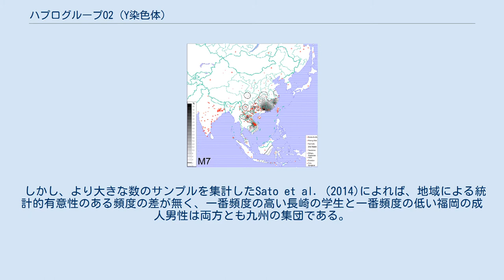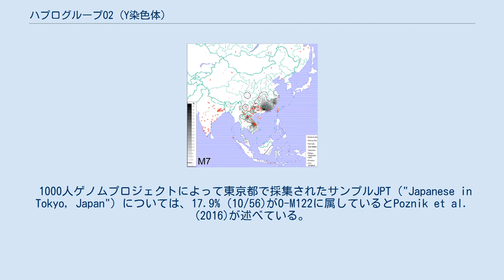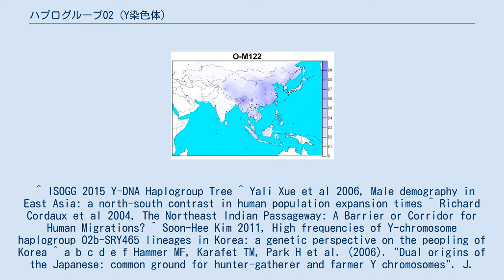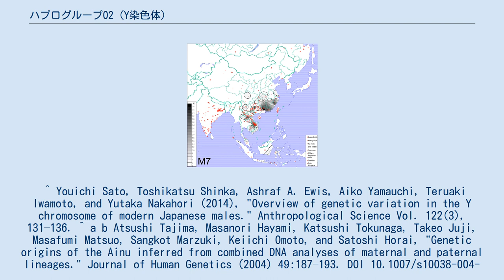ハプログループO2 (Y染色体)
シナ・チベット語族
ミャオ・ヤオ語族
ハプログループO-M122 (Y染色体)（ハプログループO-M122 (Yせんしょくたい)、系統名称ハプログループO2とは、分子人類学で用いられる、人類のY染色体ハプログループの分類のうち、ハプログループOのサブクレード（細分岐）の一つで、「M122」の子孫の系統である。
2015年11月にISOGG系統樹が改訂される前はハプログループO3と呼ばれていた。
 ハプログループO2-M112はシナ・チベット語族と関連し、一部下位枝はミャオ・ヤオ語族、オーストロネシア語族とも関連する。
漢民族（最大65.7%）やビルマ系民族（最大86.7%）、朝鮮人（最大50.9%）に高頻度であり、東南アジア人でも中頻度で見られる。
日本人にも約20％に観察される。
モン・ミエン語族に関連するO-M7は大渓文化の遺骨から高頻度に観察されている。
 日本国内の分布は九州北部 - 本州中部に多い。
崎谷満はO2-M112系統の一部は縄文時代に日本にミレット農耕をもたらしたが、その大部分は弥生時代以降の中国大陸及び朝鮮半島からの流入であろうとしている。
また日本にはオーストロネシア語族に関連する可能性のあるO2a2(xO2a2b-M7, O2a2b1-M134)が4.2%観察された例があるが、系統樹上の位置が詳細に解明されている１人の日本人男性のY-DNAについては、オーストロネシアの人よりも中国の湖南省に住む１人の土家族の男性のものに近いことがわかっている。
 古人骨では、龍山文化の陶寺遺跡（2500BC～1900BC）から100％の頻度で発見されている。
 モン・ミエン語族と関連するO-M7の分布 シナ・チベット語族と関連するO-M117の分布 ハプログループO系統の分岐については2016年1月20日改訂のISOGGの系統樹（ver.11.20）による。
 日本では平均20%ほど観察される。
 Tajima et al. (2004)及びHammer et al. (2006)（両者は一部同じサンプルを使用している）のデータによれば、西日本で頻度が高い。
 しかし、より大きな数のサンプルを集計したSato et al. (2014)によれば、地域による統計的有意性のある頻度の差が無く、一番頻度の高い長崎の学生と一番頻度の低い福岡の成人男性は両方とも九州の集団である。
 逆に、Nonaka et al. (2007)のデータによれば、日本全国に於ける頻度は44/263 = 16.7%とやや低いが、Tajima et al. (2004)、Hammer et al. (2006)のデータと同様に、西日本でやや濃い分布を示している。
 Katoh et al. (2005)が関東地方にて採集したサンプルについては、16.2% (19/117)がO-M122に属している。
 1000人ゲノムプロジェクトによって東京都で採集されたサンプルJPT（"Japanese in Tokyo, Japan"）については、17.9% (10/56)がO-M122に属しているとPoznik et al. (2016)が述べている。
^ ISOGG 2015 Y-DNA Haplogroup Tree ^ Yali Xue et al 2006, Male demography in East Asia: a north-south contrast in human population expansion times ^ Richard Cordaux et al 2004, The Northeast Indian Passageway: A Barrier or Corridor for Human Migrations? ^ Soon-Hee Kim 2011, High frequencies of Y-chromosome haplogroup O2b-SRY465 lineages in Korea: a genetic perspective on the peopling of Korea ^ a b c d e f Hammer MF, Karafet TM, Park H et al. (2006). "Dual origins of the Japanese: common ground for hunter-gatherer and farmer Y chromosomes".